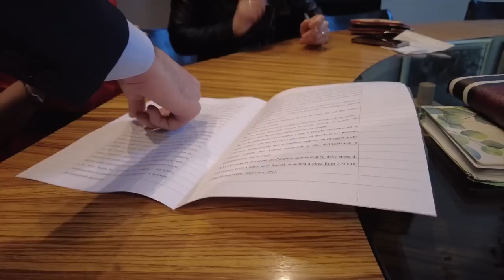FONDIAMO LA NOSTRA SOCIETÀ SCOMMETTENDO SU DI NOI - Capire i propri limiti e fidarsi degli altri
APRIMI!!
un video per me molto importante che segno un punto di svolta fondamentale nella mia vita: fondo, insieme alla mia migliore amica, la nostra azienda. Quanto tempo è passato da quel primo video nella mia cameretta, e sono felicissima di aver documentato tutto questo incredibile viaggio. Grazie ❤️